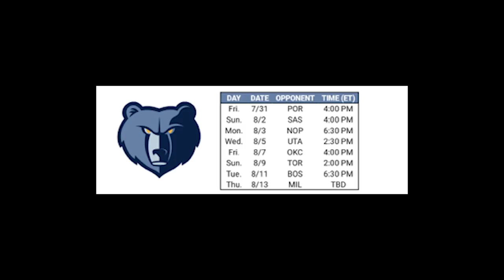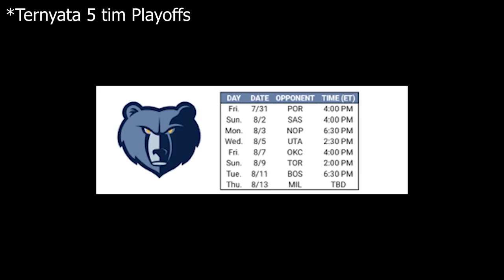Prediksi NBA Playoffs, Apakah Bucks Bisa Dikalahkan di Wilayah Timur?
Prediksi untuk NBA Playoffs dan siapa yang akan menjadi juara NBA musim 2020?

Thumbnail photo via @Celtics